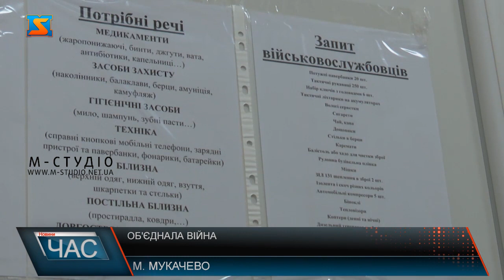Об’єднані війною. У Мукачеві кипить робота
Закарпатці продовжують об'єднувати свої сили задля допомоги українським військовим та вимушеним переселенцям. Сотні волонтерів щодня працюють не покладаючи рук, аби забезпечити службовців та постраждалих усім необхідним. Із самого ранку вже кілька днів у Мукачеві кипить робота – небайдужі, збирають допомогу для військових та переселенців. Люди утворюють черги, аби здати необхідне, волонтери ж стають у живі ланцюги аби все відсортувати. Речі сюди, приносять люди, які мають чим поділитися – за словами волонтерів таких дуже багато. Роботу розпочинають із розміщення оголошень. Для збору допомоги просять ліки, засоби захисту, гігієни, техніку, білизну , їжу та дитяче харчування. Тут приймають усе, адже кожна річ, котру приносять, знаходить своє застування. Варто пам’ятати! Непотрібні комусь речі іншим людям можуть вкрай знадобитися. Волонтери закликають кожного: не будьте байдужими!Сьогодні, як ніколи, дуже потрібна допомога нашим військовим та переселенцям.